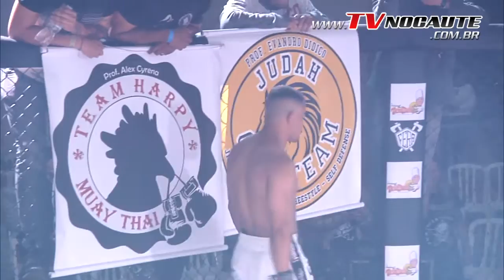Gold Fight 8 - Valmir Rodrigues vs Luciano Santos